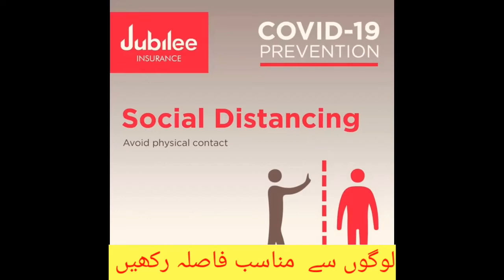کر و نا وائرس سے بچنے کے لیے احتیاطی تدابیر | Covid_19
Precaution for corona virus.A public service message  by JLI company .We should wash our Hand upto 30 sec .We should wear mask regularly.We should keep proper distance from peoples near us.We should apply all precaution.If we feel high temperature we should contact our Doctor.